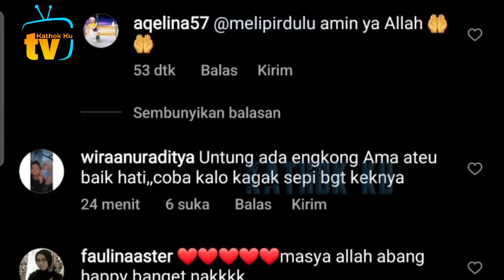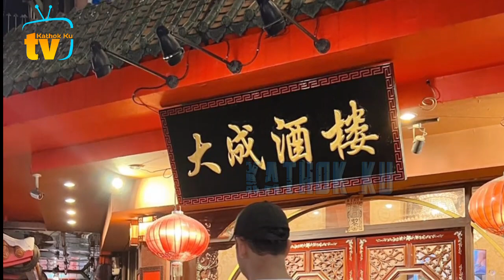Cydukan Liburan Leslar di Thailand, Bahagianya Abang Main dg Papa❗️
Jangan Lupa: _
Thankz!!..